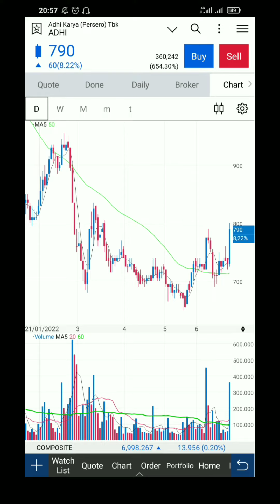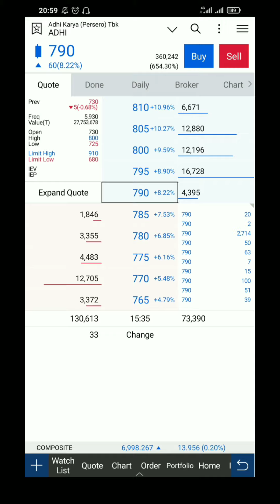Analisa Saham Untuk Scalping Besok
analisa saham hari ini,saham ADHI